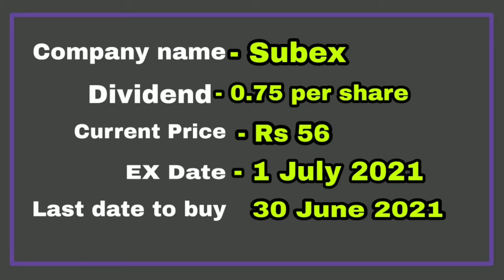Top 5 stocks of July 2021 under Rs 100 with best dividend yield - Must buy - By Financial Education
Top 5 stocks under Rs 100. We have listed the best stocks with dividend and also the price is cheaper.

 सर्वोत्तम लाभांश प्रतिफल के साथ 100 रुपये से कम के शेयर.
हमने शीर्ष 5 स्टॉक सूचीबद्ध किए हैं जिन्हें आपको अवश्य खरीदना चाहिए

For any video related query
Tags-
July_stocks_ex-dividend_date
July_ex-dividend_date

July stocks under Rs 100 , cheap stocks , best stocks of July 2021 , Must buy stocks , Highest dividend yield of July , Ex dividend date July 2021
2021 का सबसे सस्ता स्टॉक,2021 के शीर्ष स्टॉक
2021 का सबसे अच्छा स्टॉक, मुझे कौन सा स्टॉक खरीदना चाहिए,